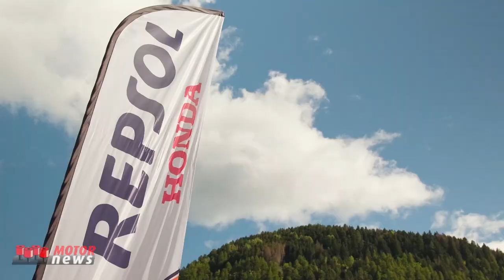Toni Bou, campione di trial per la 32esima volta - Motor News n° 31 (2022)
La corona del Campionato del Mondo TrialGP 2022 ha un nuovo proprietario, nientemeno che Toni Bou. Il pilota del Repsol Honda Trial Team, secondo nella prova di Ponte di Legno, possiede ora 32 titoli mondiali, con un totale di 16 titoli consecutivi nel TrialGP e altri 16 nell'X-Trial.